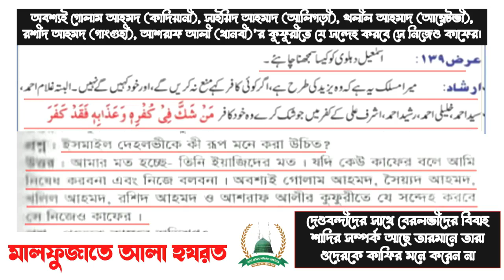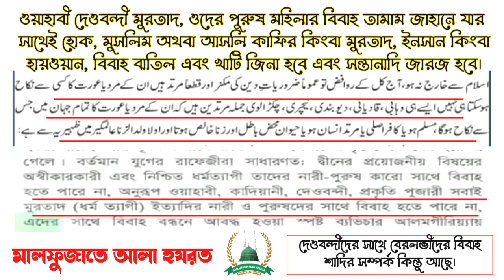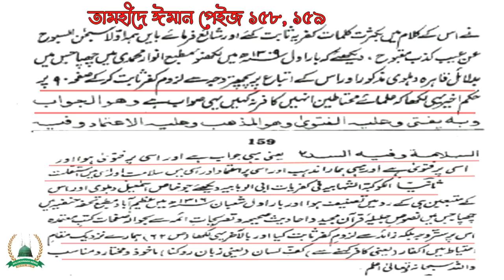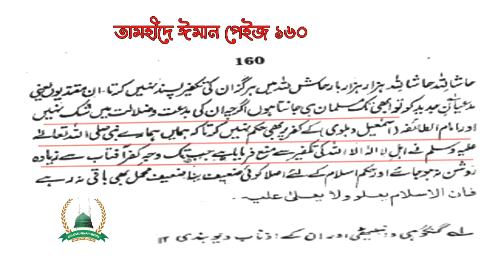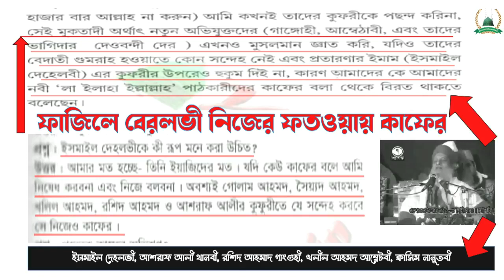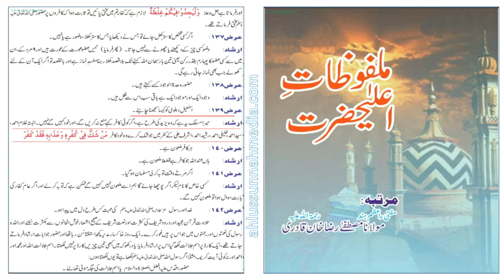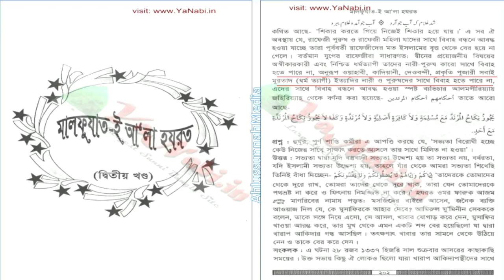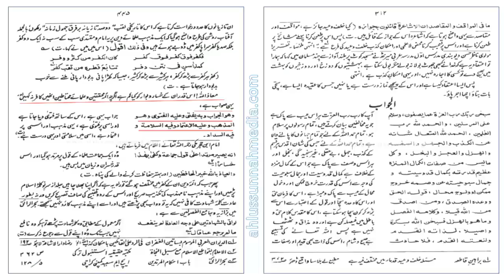ফাজিলে ডাবল স্ট্যান্ডার্ড, মুরতাদ, কাফির, যে সন্দেহ করবে সেও কাফের, ওরা কাফির মুরতাদ নয়, মুসলমান 175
ফাজিলে ডাবল স্ট্যান্ডার্ড, মুরতাদ, কাফির, যে সন্দেহ করবে সেও কাফের, ওরা কাফির মুরতাদ নয়, ওরা মুসলমান.